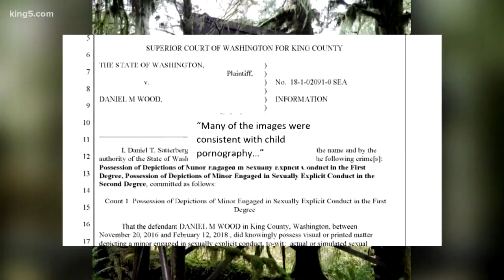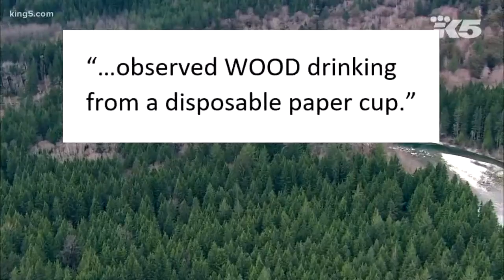Cabin with child porn was 'shocking and disturbing' to DNR employee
Christopher Jones searched for the long rumored, illegally built tree house in the woods. Once he found it, he found something more disturbing inside.